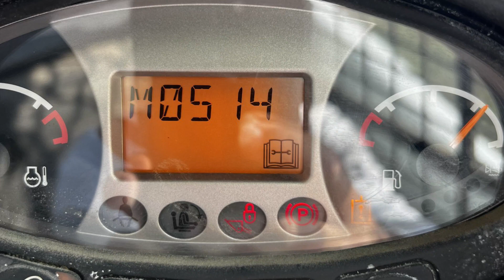Bobcat M0514 Code. Hydraulic pressure problems. Reasons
If you are getting the M0514 code in your Bobcat, it’s more than likely a problem with the hydraulic pump. The code reads “Hydraulic Charge Pressure Extremely Low” and it means that the pump can’t create the proper pressure for the equipment in your Bobcat to work properly.

Before you decide to replace the pump, you should check if there are no leaks in the fluid system. And also if the filter is clean.

In this video, I will tell you more about the M0514 code and the ways to solve the problem. I will also share with you a simple trick on how you can easily check if the expensive hydraulic pump actually requires replacement in your Bobcat.